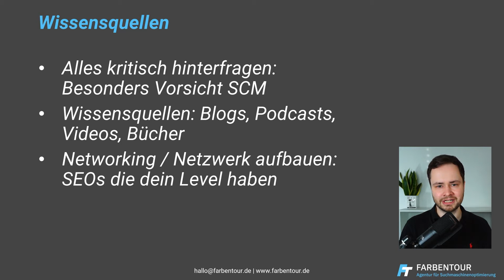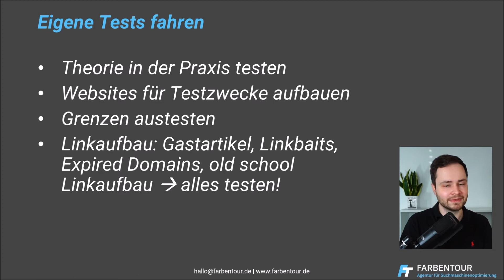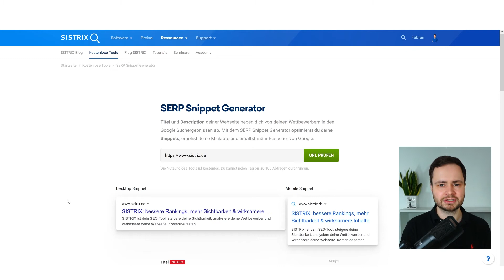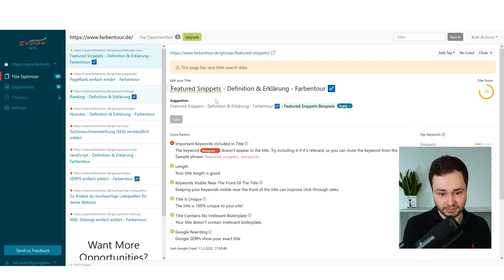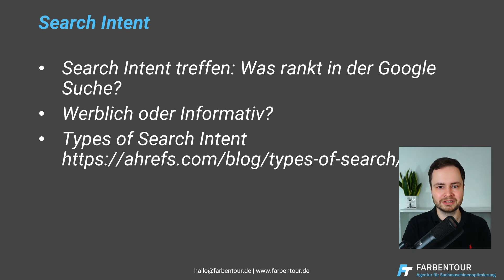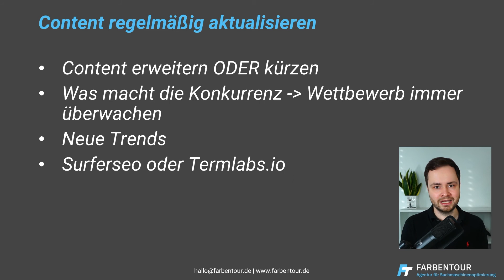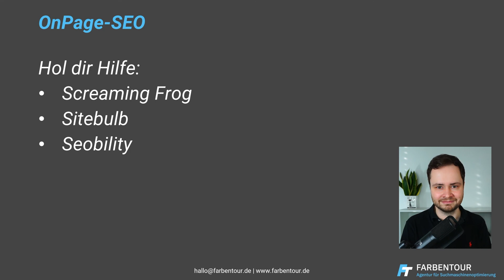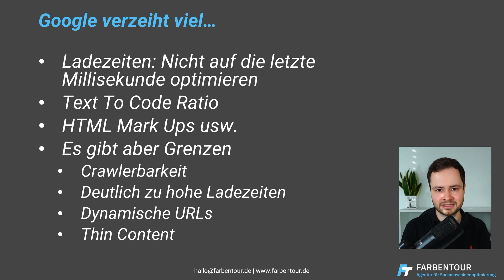SEO-Tipps für Anfänger: Die wichtigsten Tipps für alle SEO-Neulinge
Du bist neu im SEO? Du möchtest deinem Shop oder deiner Website zu einem ordentlichen Trafficboost über die Google-Suche verhelfen? Dann bist du bei diesem Video genau richtig!
Heute zeige ich dir die wichtigsten und fundamentalsten SEO-Tipps für SEO-Neulinge. Jeder, der neu im SEO ist, sollte diese Kniffe kennen, um bei der Suchmaschinenoptimierung durchstarten zu können. Viel Spaß damit!

📌Du benötigst Hilfe bei der Optimierung deiner Website? Kontaktiere uns für ein unverbindliches SEO-Angebot und Erstgespräch